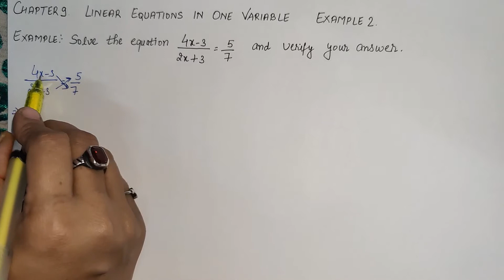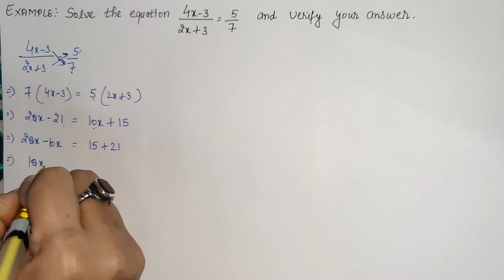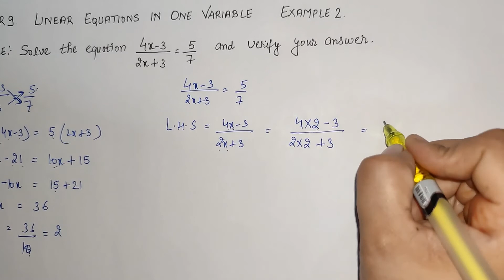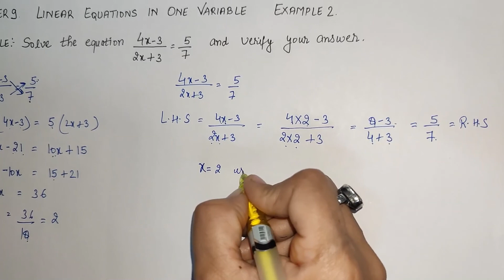D.A.V. Math |Class VIII|Ch-9 Linear Equation In One Variable | Example 2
Hi Students,

This video contains Example 2 of Chapter 9.